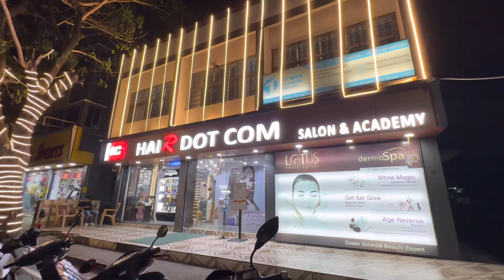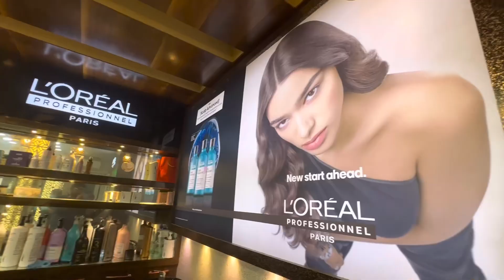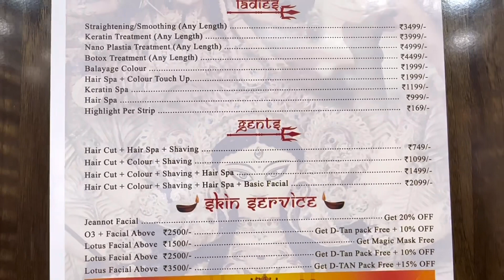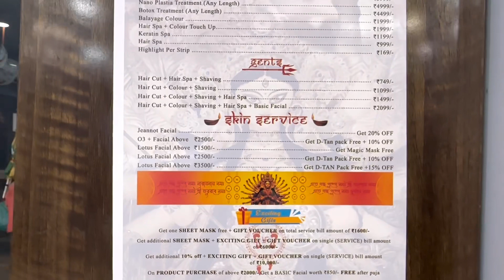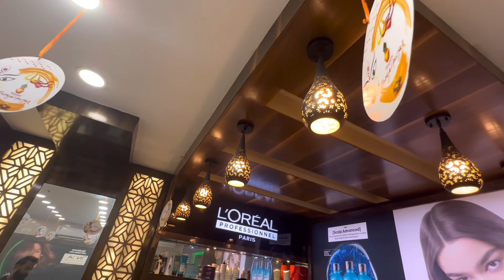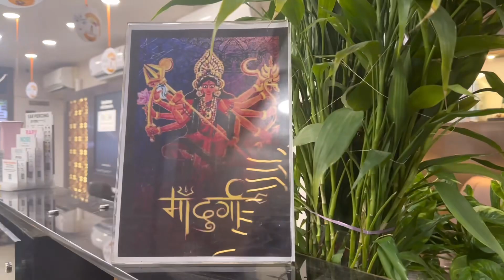Get Special off & Gift Hair Dot Com Salon in Durgapur | 03+ Skin Whitening Facial & Keratin Hair spa